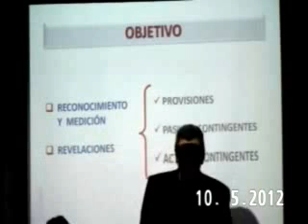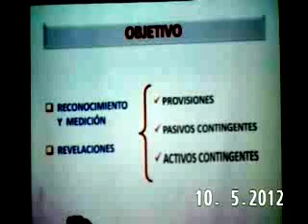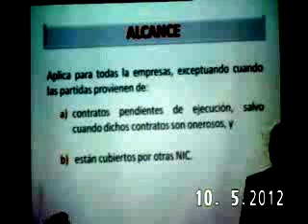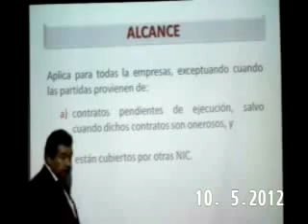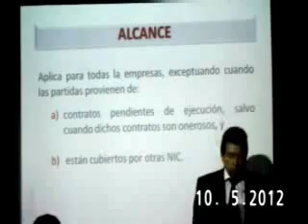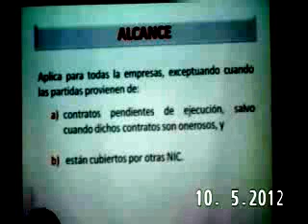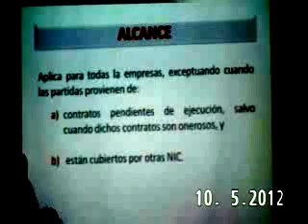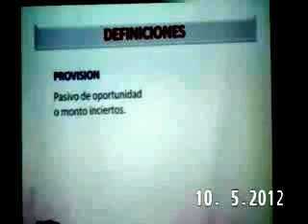COLEGIO DE CONTADORES PUBLICOS DE LIMA - NIC 37 PROVISIONES PASIVOS Y ACTIVOS CONTIGENTES PARTE 5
NIC 37 PROVISIONES PASIVOS Y ACTIVOS CONTIGENTES PARTE 5